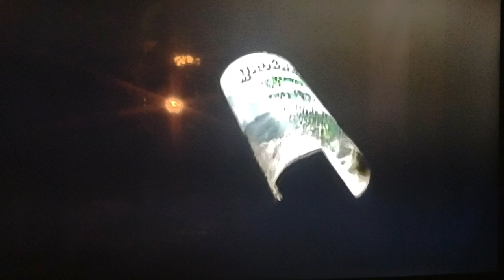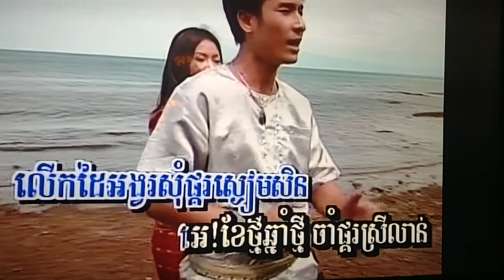January 31, 2024